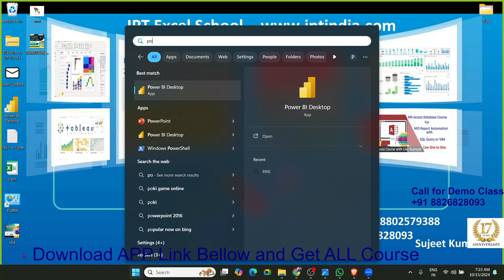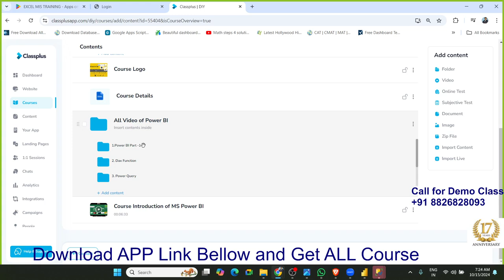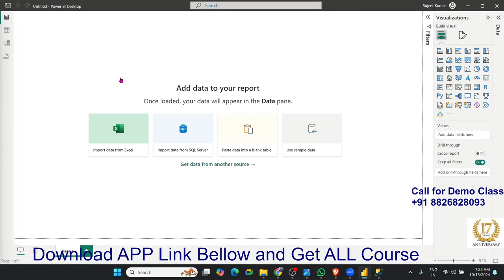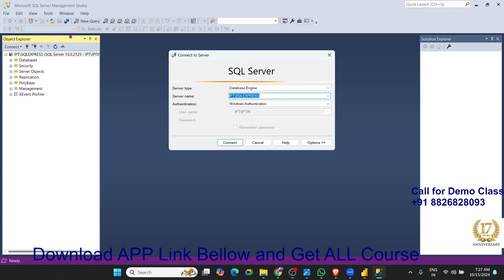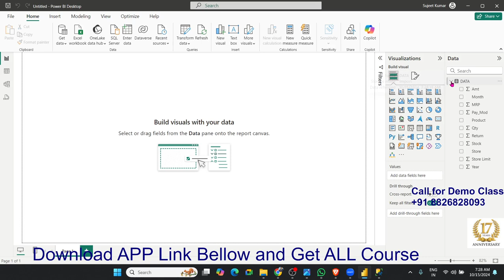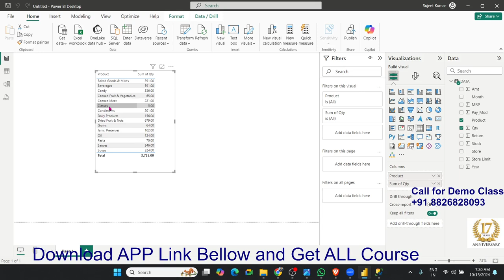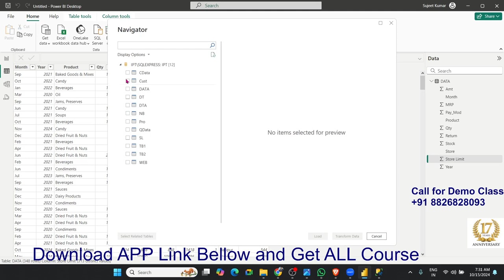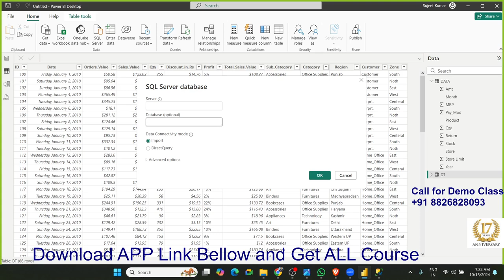How To Load Data from Power BI into SQL Server